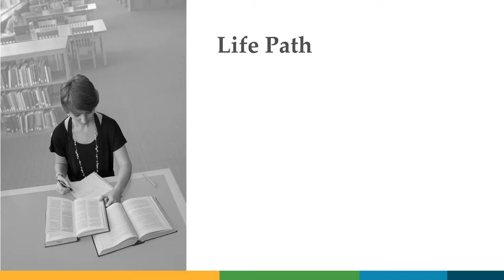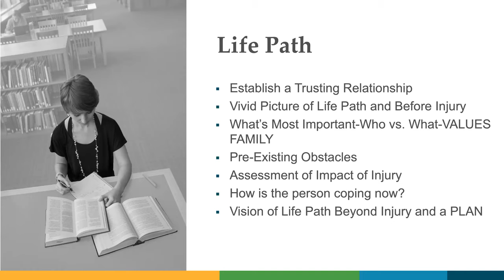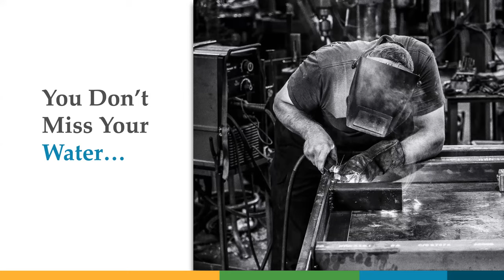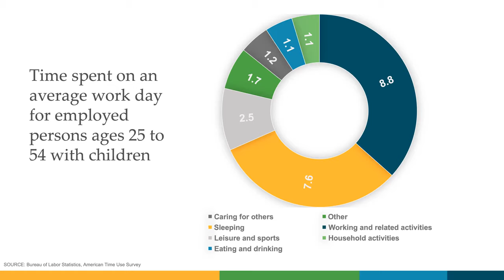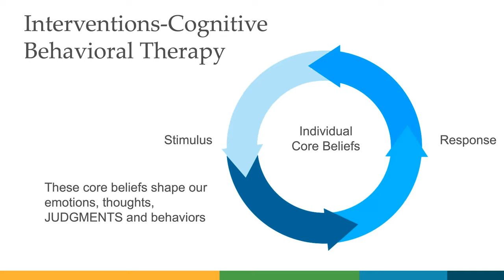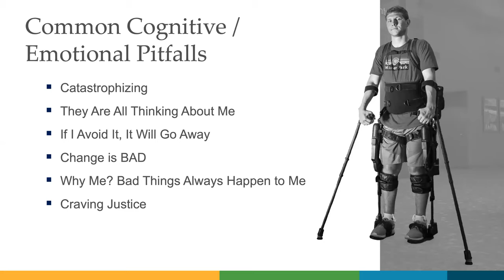Emotional Recovery Webinar